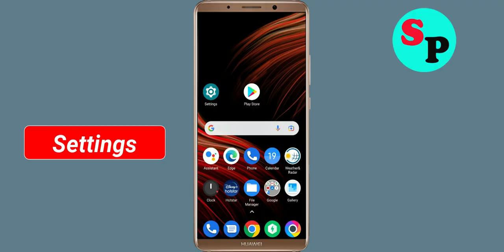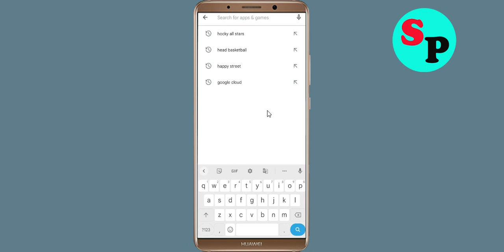How to Fix Howzat App Not Working / Not Opening / Loading Problem in Android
How to Fix / Solve Howzat App Not Working / Not Opening / Not Open / Loading Solve Problem in Android & Ios

In this video, i will show you How to Fix Howzat App Not Working Problem in Android & Ios Mobile | Howzat Mobile App Not Opening, Fix Howzat App Retry Problem Problem Solved in Android & ios mobile phone. If you are facing same problem in your mobile then it will help you to get rid of this problem.

The procedure to fix Howzat App this is generally always the same:-

A).First, go to Settings on your Howzat App.

fix Howzat not open problem
how to fix Howzat all problems solve
how to fix Howzat not working problem android
how to fix Howzat app not open problem android
fix Howzat not working android
Howzat all problems solve
Black Screen Sleep
Howzat not responding
how to fix Howzat keeps stopping error android mobile
Howzat app not working problem
fix Howzat not loading
fix Howzat login error
Howzat Black Screen Error
fix Howzat not open problem android mobile
fix Howzat not working problem